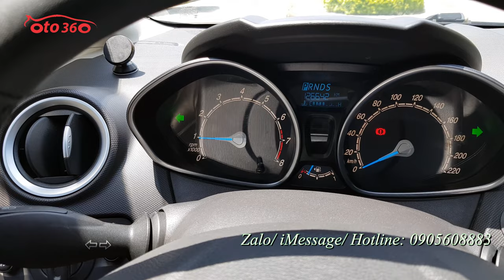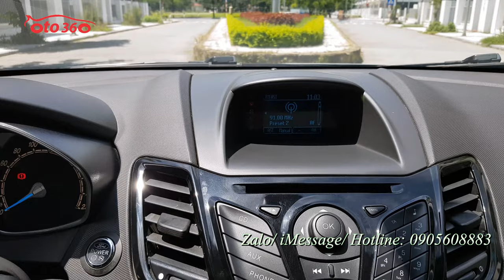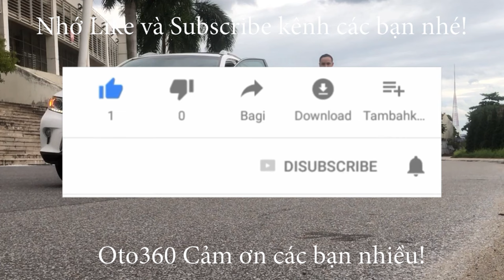Bán xe Ford Fiesta S 1.0 Eco Boost 2014 tên tư nhân, biển Hà Nội chạy 12 vạn km giá chỉ nhô 300 tr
Bán xe Ford Fiesta 1.0 EcoBoost 2014 Tên tư nhân biển Hà  Nội.
Xe sản xuất cuối năm 2013 đăng ký tháng 12/2013. Fom mới  2014 nên mới được trang bị động cơ 1.0 EcoBoost, động cơ Turbo tăng áp thông Minh tiết kiệm nhiên liệu. Xe đã lăn bánh 12 vạn km, Full lịch sử bảo dưỡng tại hãng.
Xe Full option: khoá thông minh, đề nổ Stas/Stop, nội thất Da, lazang đúc, điều hoà tự động, tay lái trợ lực điện…
Xe rất đẹp, cam kết không tai nạn, không Ngập nước, máy móc Nguyên bản.